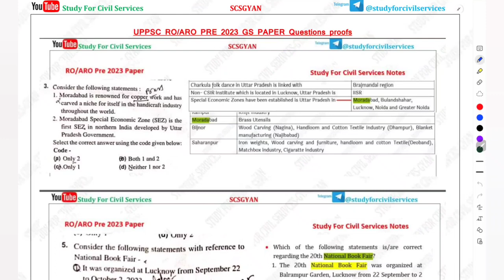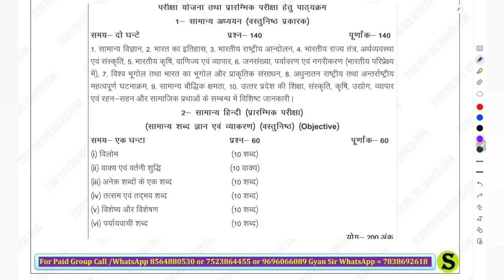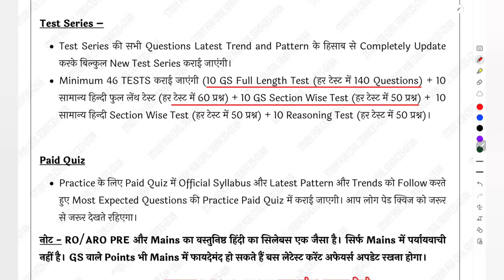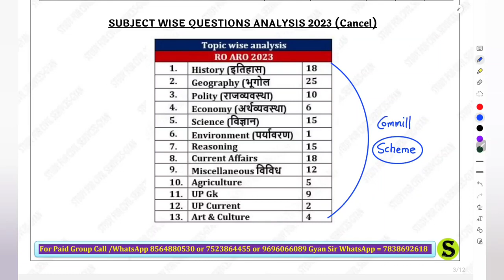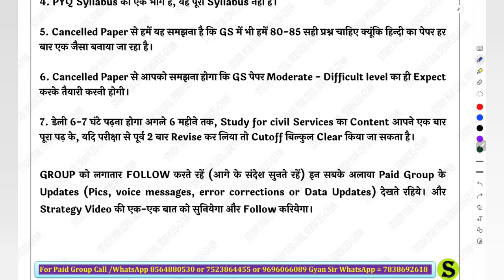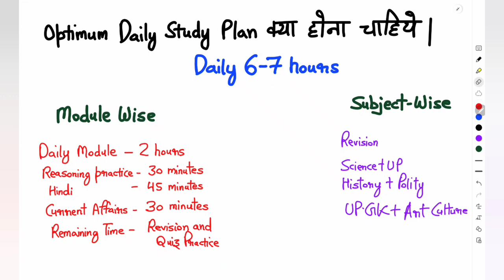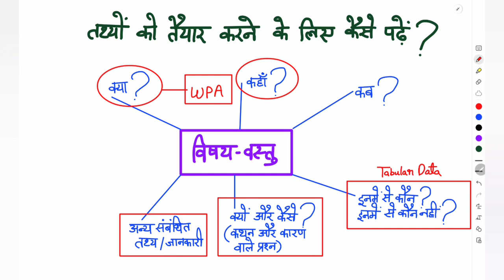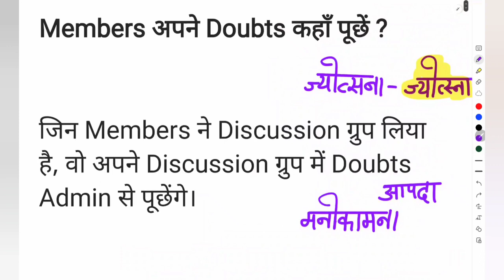RO ARO RE Exam Best strategy study for civil services Gyan sir csat preparation UPPSC BPSC upsssc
review officer
ro aro
ro/aro
beo
samiksha adhikari
beo syllabus
uppcs
review officer
ro aro
ro/aro
beo